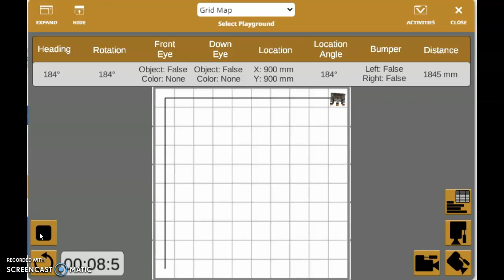3.02 Spiral In [Vex]